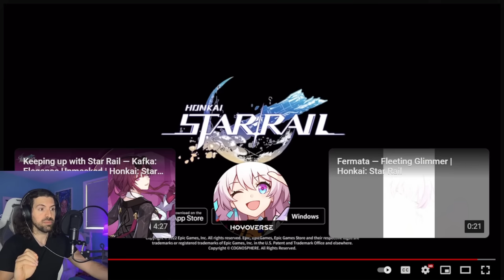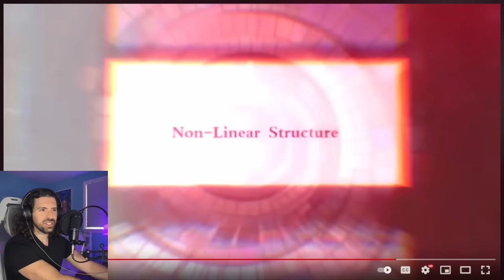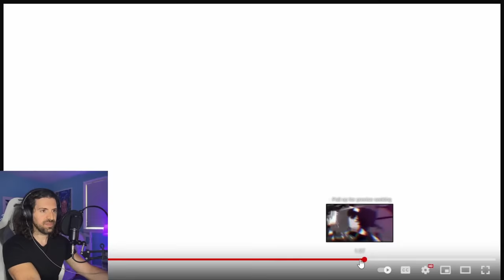Filmmaker Reacts: Kafka Trailer - Honkai Star Rail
Kafka Trailer — "A Dramatic Irony" | Honkai: Star Rail Reaction!  Favorite Honkai Character?